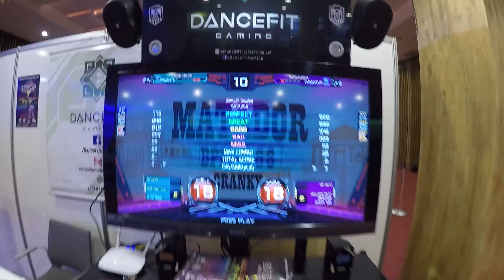[GR] Deny x [DZ] Tom - Matador S18 (ExperienceTeenFest)